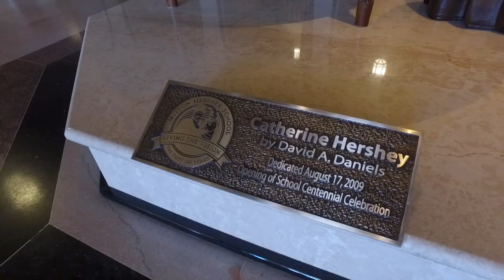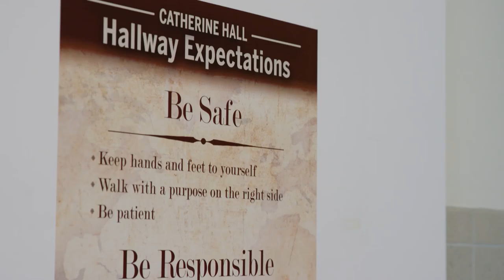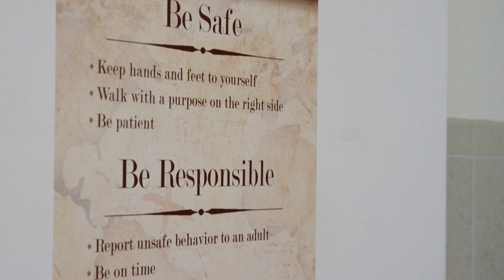Welcome to Middle Division—Milton Hershey School